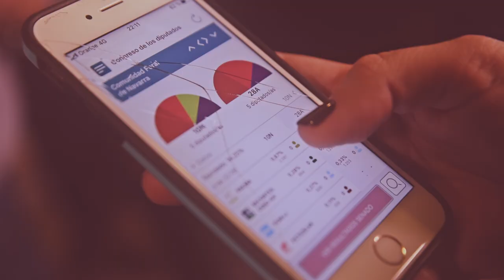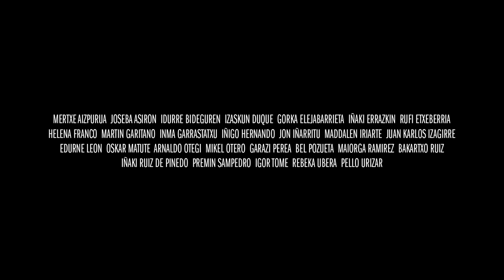hamar urte baino ez •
2011ko maiatzaren 5eko gau magiko hartatik gaur arte, hainbat lorpen, akats, arrakasta eta egiteko bildu ditugu.

Aurrera begiratzeko aukera ematen duten hausnarketak.

2011 🎬 2021
𝘐𝘴𝘵𝘰𝘳𝘪𝘰𝘢𝘬 𝘣𝘪𝘭𝘥𝘶, 𝘩𝘪𝘴𝘵𝘰𝘳𝘪𝘢 𝘦𝘨𝘪𝘵𝘦𝘬𝘰.